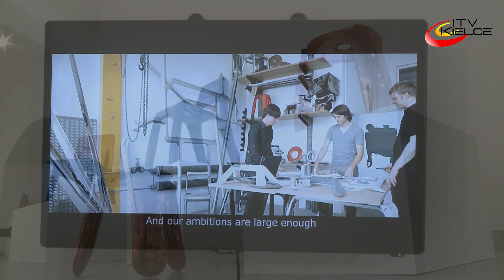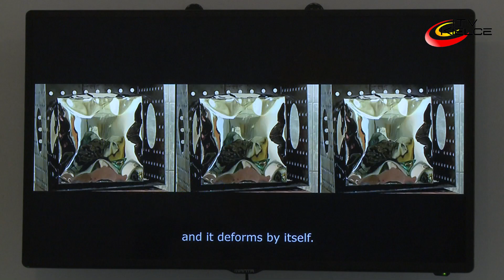Oskar Zięta. Polskie Projekty. Polscy Projektanci – ITV Kielce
Instytut Dizajnu przygotował wydarzenie bez precedensu. Dzięki współpracy z Muzeum Miasta Gdyni zaprasza na wystawę dorobku niezwykłego artysty. Artysty, który nie dość, że jest uznanym i rozpoznawalnym projektantem na całym świecie, to jeszcze zaprzągł do procesu powstawania przedmiotów użytkowych nowoczesne technologie. To właśnie te technologie i powstałe dzięki nim obiekty są motywem przewodnim kieleckiej wystawy Oskara Zięty.
U artysty jako surowiec dominuje metal. Być może przyczynkiem to tego jest fakt, że dziadek Zięty był kowalem. Artysta stosuje nowatorską technologię fidu, która pozwala wykonać obiekty codziennego użytku o nieco fantastycznym kształcie.
Oskar Zięta jest artystą wszechstronnym, łączącym w procesie tworzenia wiedzę inżynieryjną zdobytą w Polsce i za granicą z wrażliwością artysty. Na wystawie obejrzymy obiekty w przekroju czasowym, od 2007 roku, po prace współczesne. Równocześnie prezentacja multimedialna pokaże Ziętę jako architekta, twórcę wielkoskalowych obiektów będących elementem przestrzeni publicznej, Wrocławia i Warszawy.
Zapraszamy do obejrzenia wystawy  w galerii Instytutu Dizajnu. Warto dodać, że w sobotę o godzinie 11 rozpocznie się oprowadzenie kuratorskie po ekspozycji, z udziałem Oskara Zięty. Będzie można wtedy z artystą porozmawiać, a prezentowane obiekty dotknąć. Sama zaś ekspozycja będzie dostępna dla zwiedzających do 11 lutego 2018 roku.